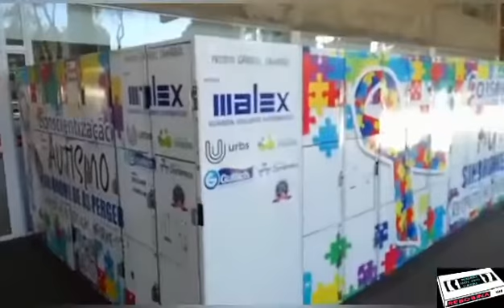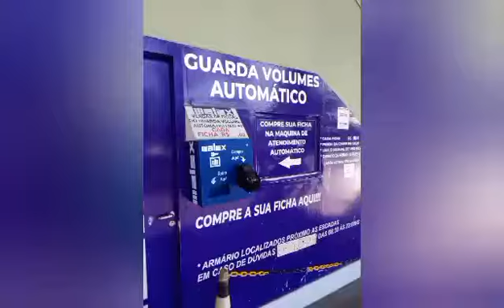Rodoviária de Curitiba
Jaque nesse vídeo fala sobre a rodoviária de Curitiba.

Um abraço.